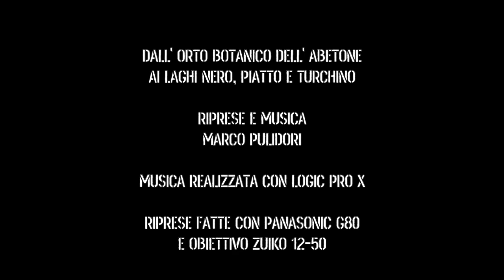Hike: dall' Orto Botanico dell' Abetone ai laghi Nero, Piatto e Turchino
74 . Escursione di 15 km. dal parcheggio poco sopra l' orto botanico forestale dell' Abetone ai laghi Nero, Piatto e Turchino, attraverso la val di Luce e la valle delle Tagliole, con il profilo maestoso dei monti Rondinaio e Giovo ad accompagnarci. Musica realizzata da me con Logic Pro X.